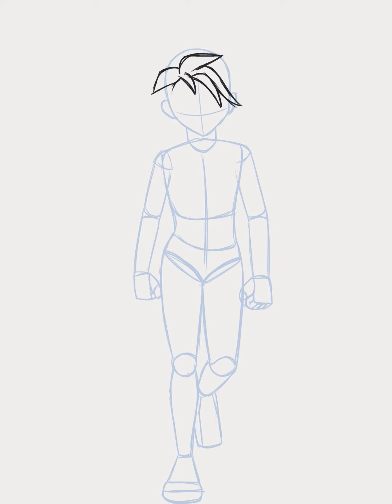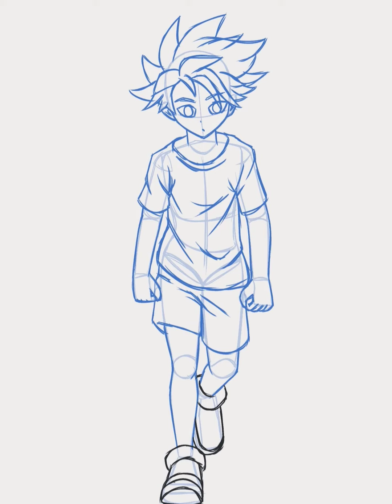Boy Drawing photo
Welcome

To...

770.5MB

#770.5MB